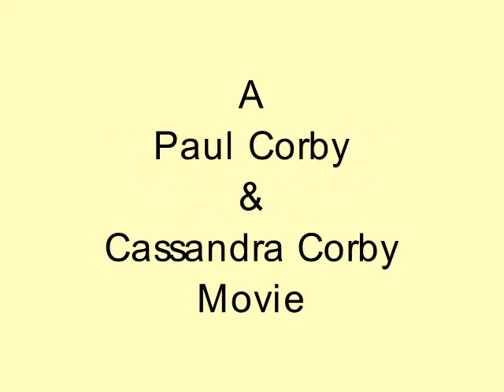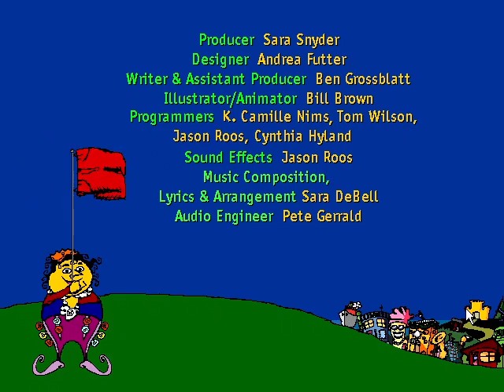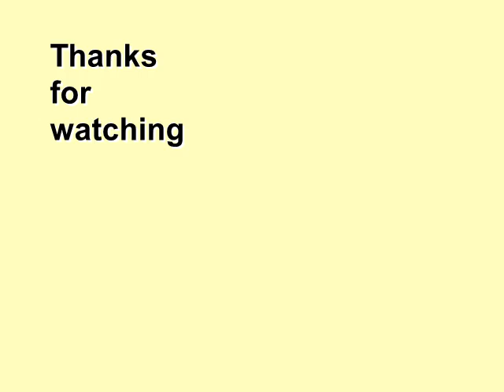Pantsylvania 1st Walkthrough Part 10 - Hub Of Pantsportation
At The Hub Of Pantsportation, we can:

Listen to the song "We Send Our Pants All Over The World"
Find vehicles with Clyde
Drive vehicles with Bunji
Launch a rocket with Monkie-Sue
And learn about traveling the world with Velma.

Chapters:

00:00 Title Screen
01:05 Kingamajig's Song
02:10 Clyde's Seek & Find
03:30 Bunji's Poke & Prod
07:21 Monkie-Sue's Fiction
10:06 Velma's Facts

Pantsylvania is copyrighted 1995 Headbone Interactive. I own no rights to this game whatsoever. Used without permission. Title screen and EMPBLMMMSD logo screen music is composed by my wife, Cassandra.